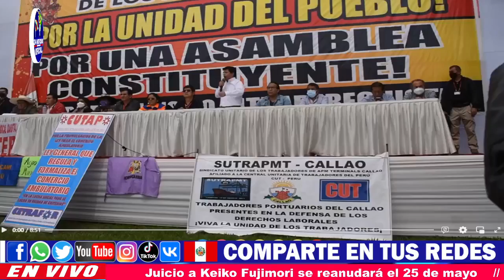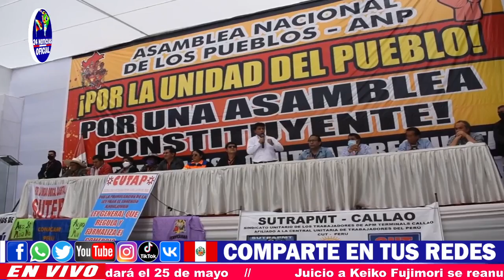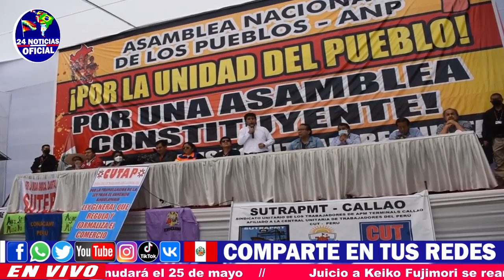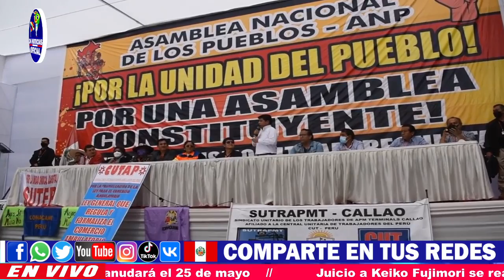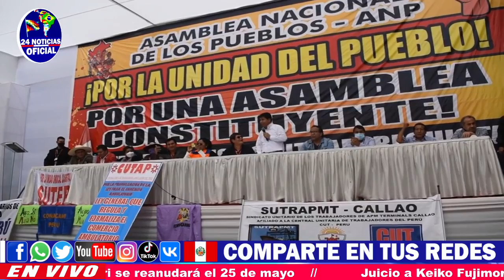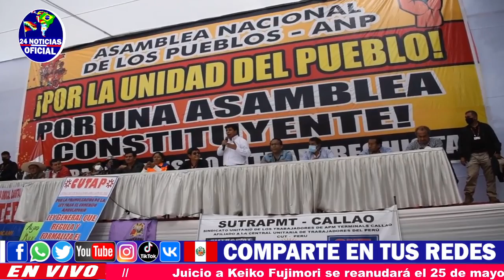Pedro Castillo: “El momento constituyente no nos va a buscar, es momento que se debata”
El presidente de la República, Pedro Castillo, aseguró que es momento de debatir la posibilidad de que se lleve a cabo un “momento constituyente”, a pesar de que la Comisión de Constitución archivó el proyecto que presentó el Gobierno para que se permita un referéndum en el cual se consulte la posibilidad de una asamblea constituyente.

“Yo pregunto, ¿cuándo es el momento constituyente? el momento constituyente no nos va a buscar, no va a buscar. Es momento que se debata, se analice, porque al pueblo no se le puede amordazar”, comentó este sábado en un evento de la Asamblea Nacional de Pueblos en Huachipa.

Al brindar su discurso durante el evento sobre el cual el Gobierno no realizó convocatoria de prensa alguna, el mandatario recordó que el Ejecutivo planteó ante el Congreso para que se debata la posibilidad de cambiar la Constitución.